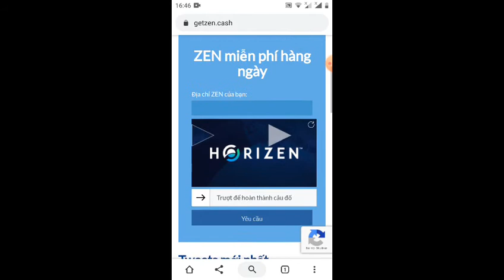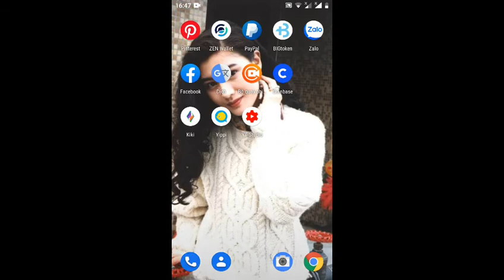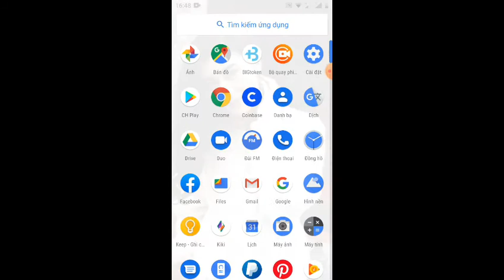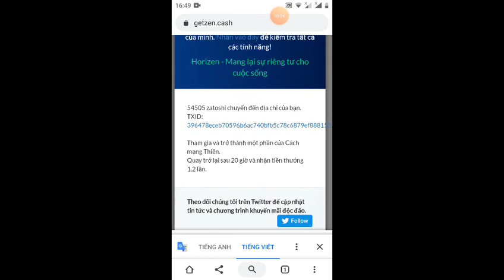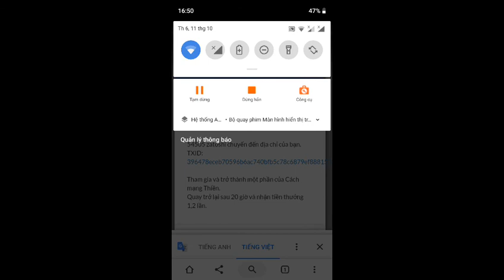cô gái mạnh mẽ lên -wed zen walles có nhận 1zen =3,5S như đã nói không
like mạnh và  đăng Links.                         hướng dẫn đăng ký áp
sđt kết bạn Zalo 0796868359